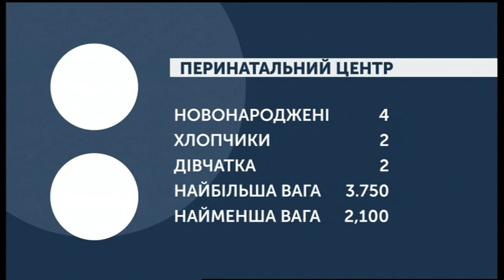16.01.2020. Новини. 07:30